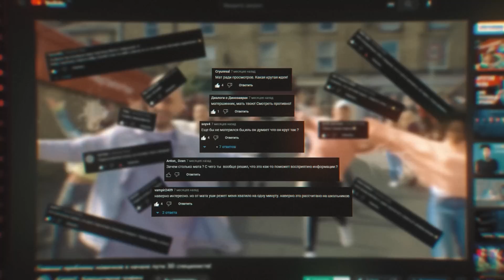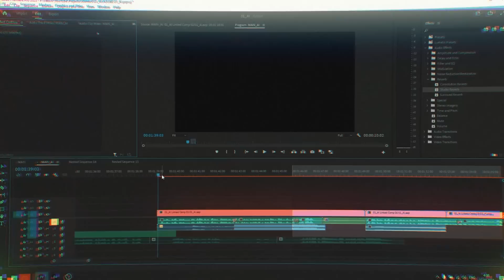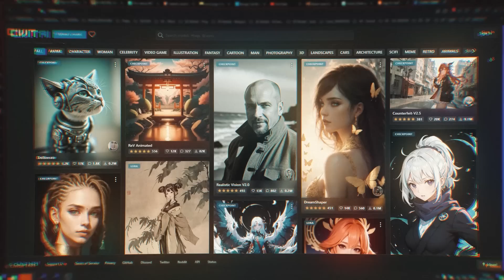НЕЙРОНЩИКИ БОЛЬШЕ НЕ НУЖНЫ | ChatGPT-4 | Stable Diffusion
Научись создавать синематики с нуля, получи профессию и начни нормально зарабатывать. Залетай на курс "С РАЗБЕГА В СИНЕМАТИК"

Попробуй обучение БЕСПЛАТНО. Пройди мини-урок и создай свой первый опенинг в Unreal Engine

Помните невероятный CG Camp?

Neuro Camp, скоро начнет покорять сердца тысячи людей! Буквально через неделю, вы окунетесь в мир нейросетей в масштабной, абсолютно бесплатной движухе. Мы предоставим участникам информацию, которую многие сейчас продают за немалые деньги, в сомнительном качестве.

Мы создаем огромное и уникальное сообщество, где каждый участник будет иметь возможность общаться не только с другими участниками, но и с преподавателями и экспертами из различных компаний. Здесь вы будете создавать коллаборации, получать новейшую информацию, изучать темы, которые мало где представлены, а также принимать участие в командных проектах. Что такое нейросеть как пользоваться. Кроме этого, мы предоставляем возможность создать свой собственный продукт и получить за это 1000 долларов на быстрый старт.

Вы помните как было круто летом?) Тусовка продолжается! Все подробности будут в нашем телеграмм канале, будь внимателен и не пропусти (клуб станет закрытый)

Этот клуб будет закрытым, поэтому вступайте в его ряды и будьте частью нашего сообщества ХУДОЖНИКОВ! Помните, что нейросети для художников полезны. Или все таки ИИ нас захватит?))

Сегодня вы узнаете:
- Как захватить мир с помощью ChatGPT
- Как Midjourney доит художников
- Почему ИИ нас всех убьет

В увлекательном и абсолютно бесполезном ролике от ГомоCeesXr.